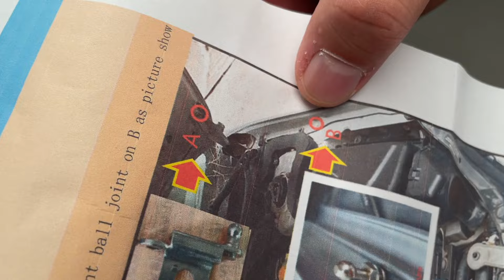INSTALA PISTONES PARA QUE EL COFRE ABRA SOLO